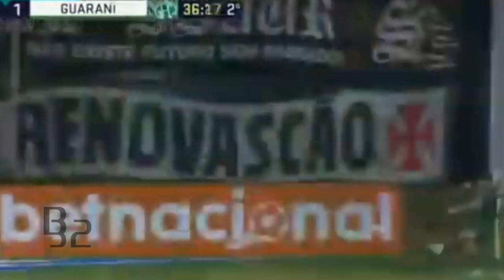Todas as narrações - Vasco 4 x 1 Guarani | Brasileirão Série B 2021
0:00 - Eduardo Moreno / Premiere
4:09 - Bruno Cantarelli / Super Rádio Tupi
12:27 - Leandro Bollis / Rádio Bandeirantes Campinas
17:27 - Breno Monsef / Rádio Roquette Pinto 94 FM Rio
23:13 - Ederaldo Poy / Rádio CBN Campinas
27:45 - Luciana Zogaib / Damas do Esporte - Rádio FERJ
34:10 - Jorge Vinicius / Rádio Central Campinas
40:08 - André Marques / VascoTV
43:42 - Rádio Brasil - Campinas
48:08 - George Harrison / Esporte Metropolitano
53:22 - Christian Gama / Rádio Gama Esportiva

Ficha do Jogo - Vasco x Guarani

Campeonato Brasileiro Série B - 14ª Rodada
Estádio São Januário - 24/07/2021
Placar: Vasco 4x1 Guarani
Gols: Marquinhos Gabriel, German Cano, Bruno Silva(Contra), Lukão do Brake e Léo Jabá